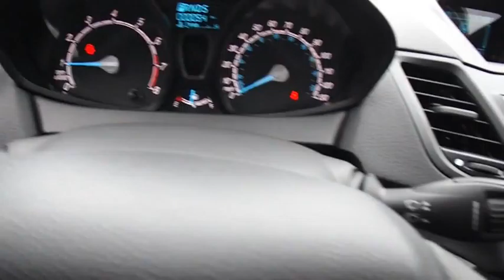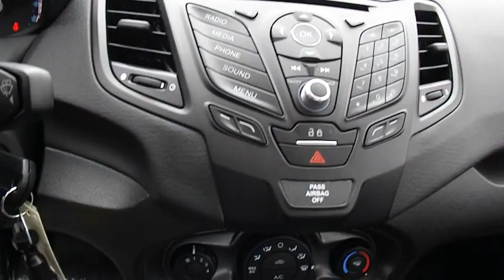2016 Ford Fiesta Wilson, Rocky Mount, Goldsboro, Tarboro, Greenville, NC FI61251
2016 Ford Fiesta

4170 Raleigh Road Parkway West